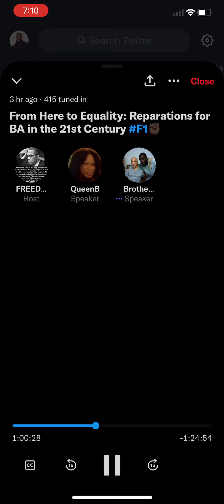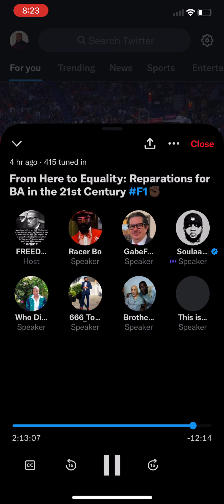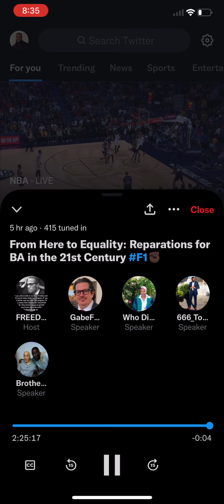⁉️ A Twitter Space Discussion On Freedmen Ft.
“From Here to Equality: Reparations for BA in the 21st Century F1✊🏾” [Jan 6, 2023]